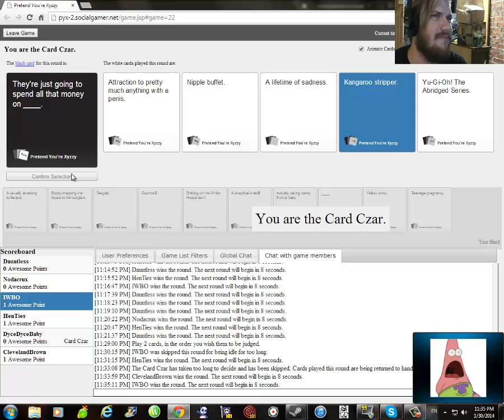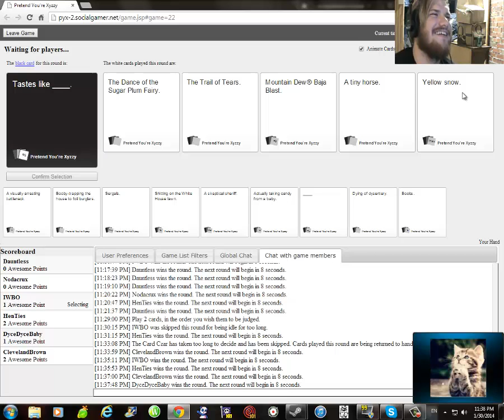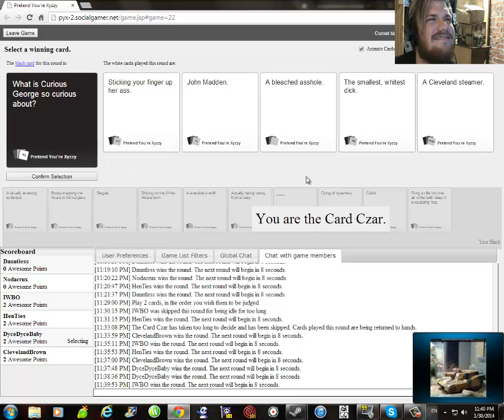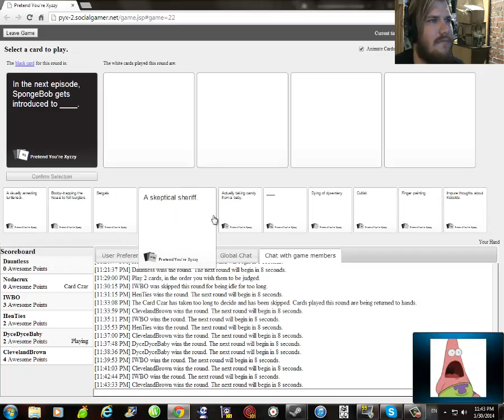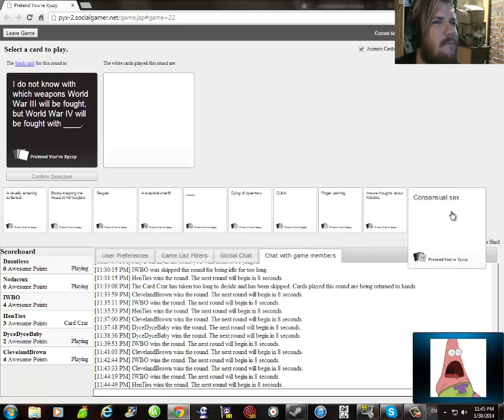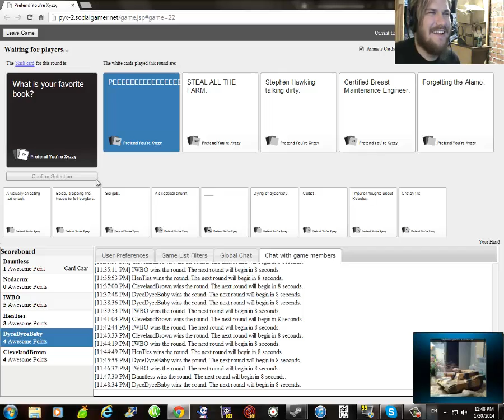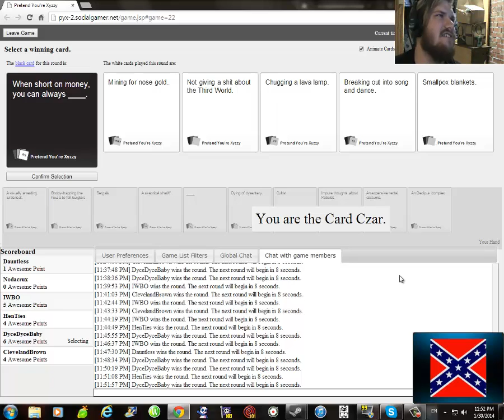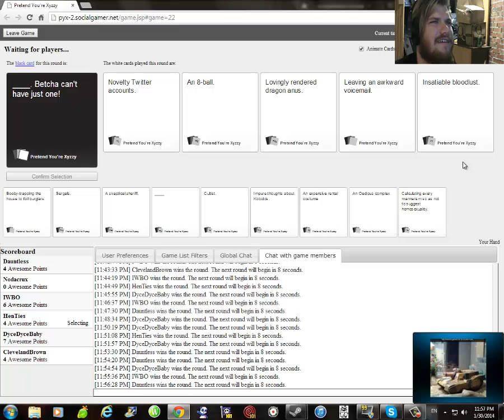Cards Against Humanity Ep. 1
These are the peeps that played with me:

DauntlessJoker
Kaleb